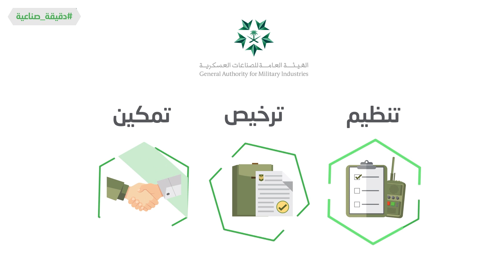طموحنا في الصناعات العسكرية وفقا لرؤية 2030